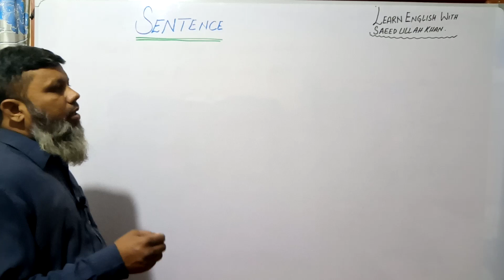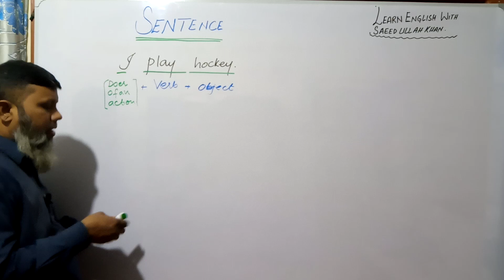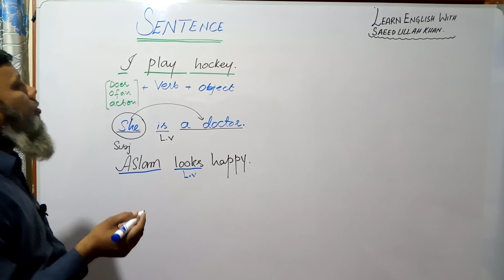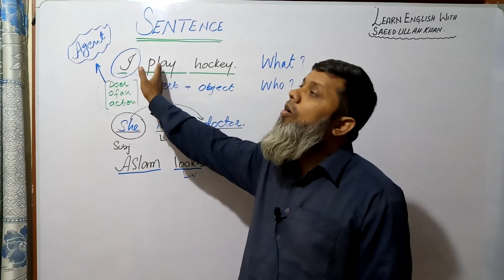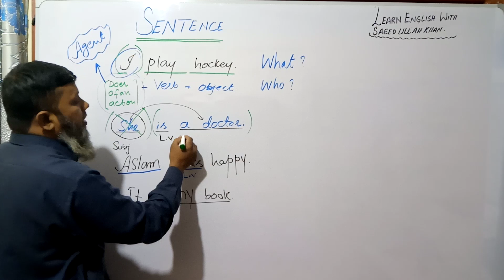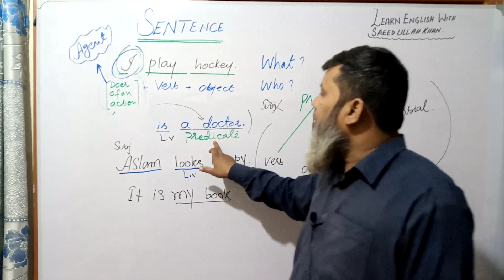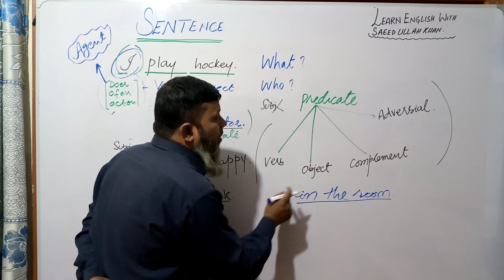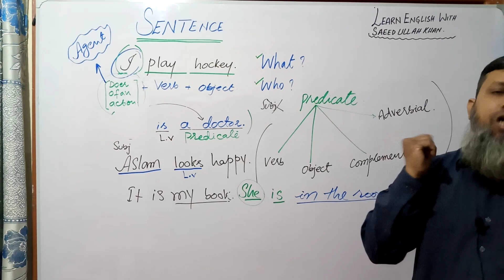Parts of sentence by sir saeed